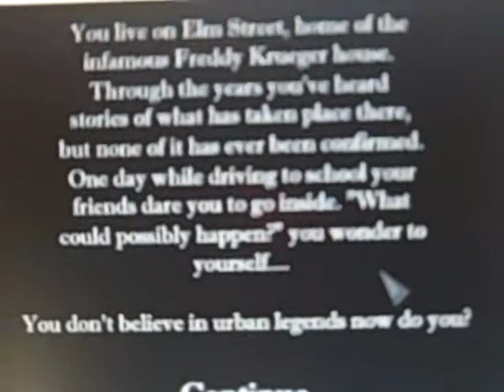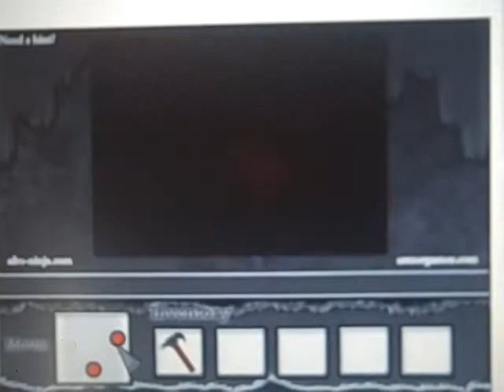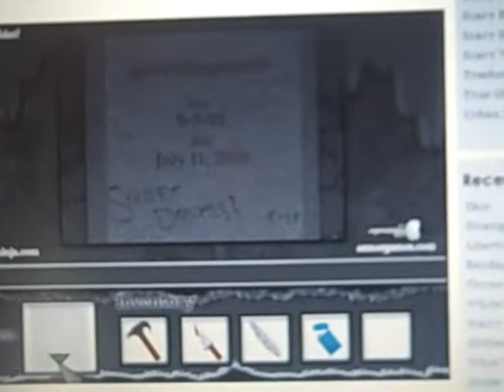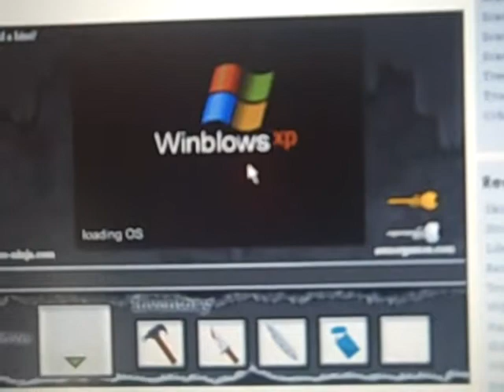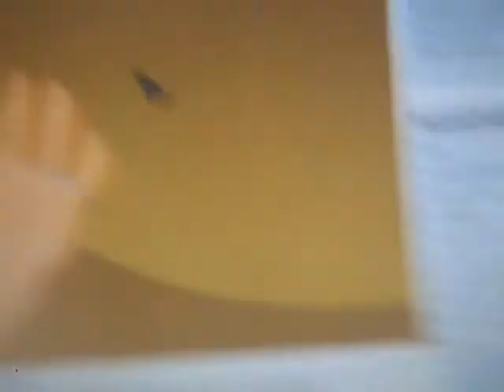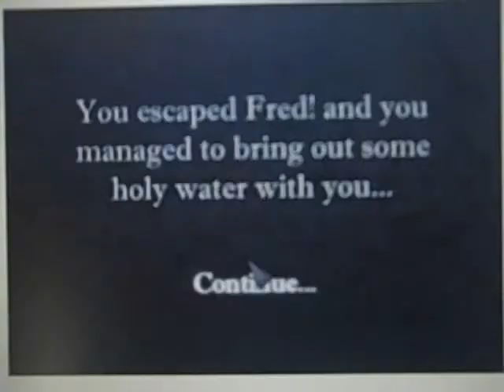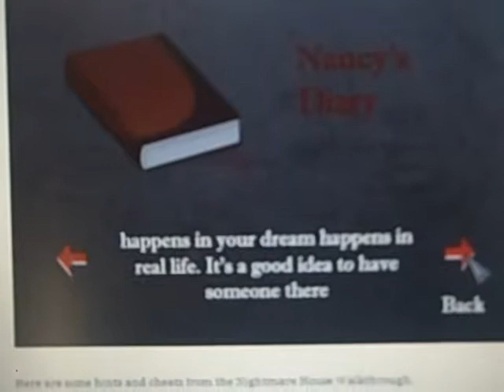Nightmare House-Walkthrough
This is a scary game on scaryforkids.com. You have to stop Freddy Krueger.